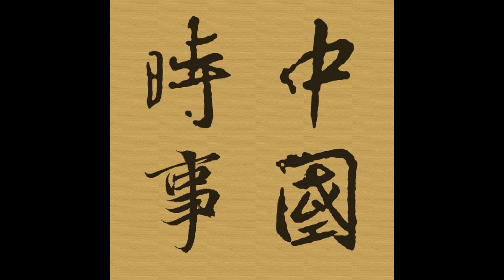Episode 1003 - 美國總統選舉（8）花絮